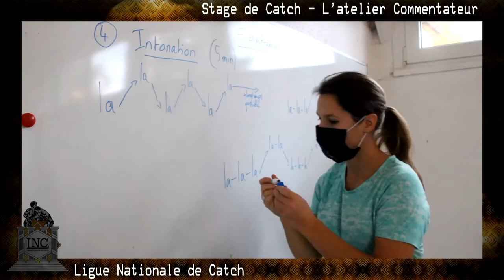Stage de Catch - L'atelier Commentateur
🎬 Lors de notre stage de catch, notre présidente Sonia Schmitt s'est occupée d'animer l'atelier Commentateur. 🎬

Retrouvez son témoinage ci-dessous ainsi que celui de nos 3 stagiaires Jérémy, Thomas et Jerome qui se sont particulièrement investis lors de ce stage !

Vidéos : SteevenPrt
Avec : Laura Neu, Hugo Voiry, David Michel, Sophie Milbach et Scott Rider